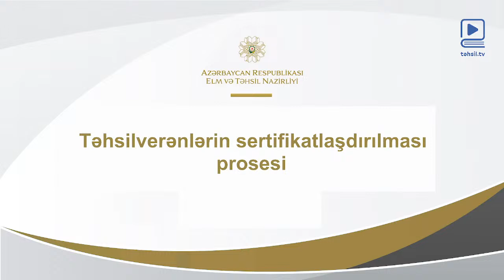Təhsilverənlərin sertifikatlaşdırılması prosesi